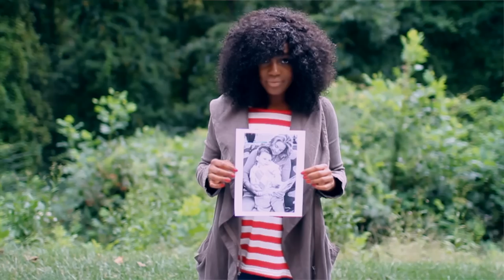RMHC: Lorine Chia dedicates song to Stacy and Tripp Halstead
Stacy and Bill Halstead’s two year old little boy – Tripp – had a huge smile and magnetic personality. On Oct. 29, 2012, Stacy got a call from Tripp’s daycare that a gust of wind had knocked a 100-pound branch off a tree and onto his head … crushing his skull.  An hour away from their home, in the unfamiliar hospital hallways, the Halsteads were told that Tripp may not live.

Stacy and Bill spent day and night at the hospital; they were often left shaking with stress and worry.  But the Ronald McDonald House helped give them the strength to care for Tripp’s needs. From a warm meal in the kitchen at two in the morning, to the other parents who just let Stacy collapse in their arms when she couldn’t stop crying, to the simple comforts of a warm bath and a comfy bed – the House helped their family get over the hurdles.  And it helped Tripp heal - we’re happy to say that Tripp was able to go home in April 2013.

Lorine Chia’s song, “Lift Me Up,” is in dedication to the Halstead family and the strength they found through RMHC.